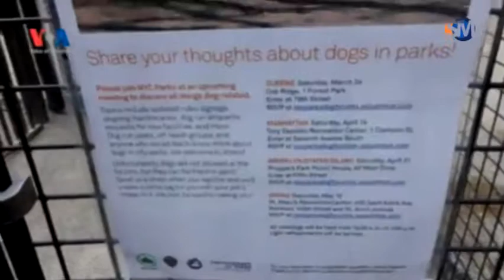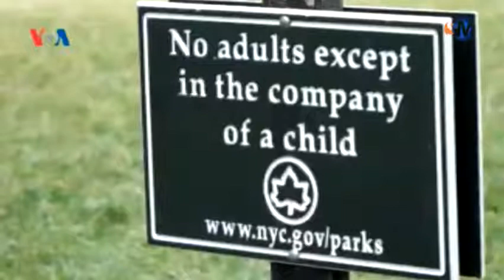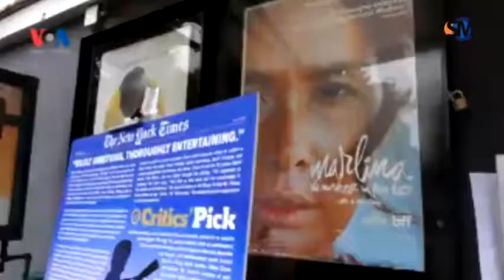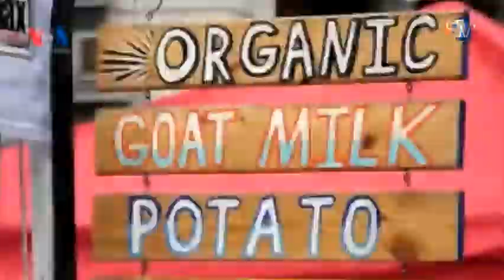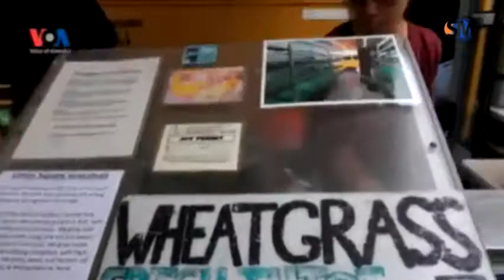Presenter 'Insert' Indra Herlambang di New York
Ikuti 'Cerita Indra Herlambang di AS' presenter program TV 'Insert" yang mengunjungi tempat-tempat populer di New York City seperti Washington Square dan Union Square, Indra bertemu dan ngobrol bareng dengan New Yorker.